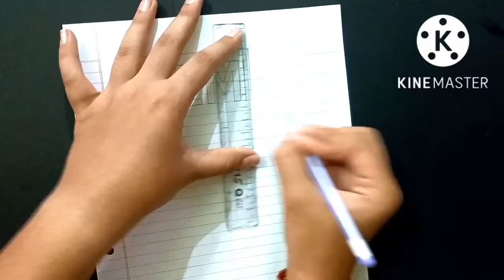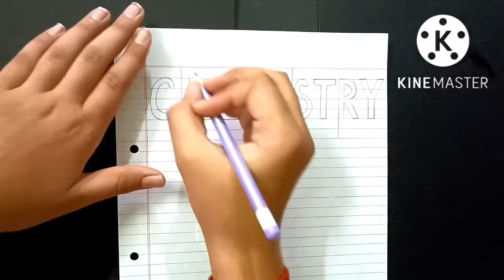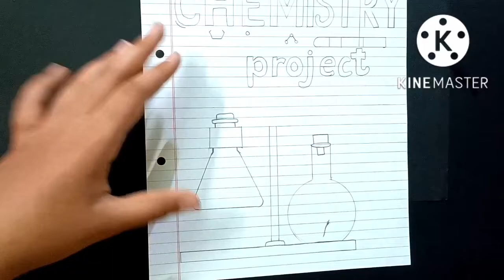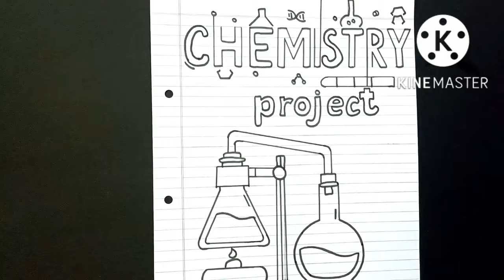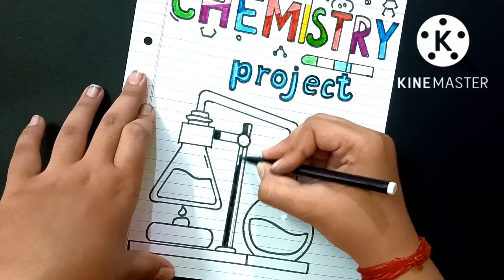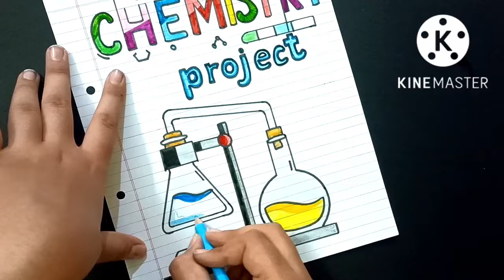Chemistry Project front page design Tutorial || Easy to make || Step by Step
Hello guys,

In today's video we will be making a front page design for chemistry project.

It will turn very useful in your projects and assignments.

We will be meeting soon next.
Till then,
take care.
Bye